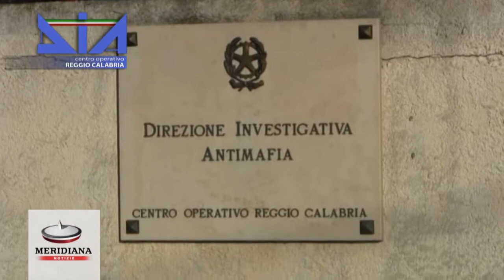Reggio Calabria, sequestro beni da 25 mln di euro a imprenditore legato alla 'ndrangheta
Coinvolto nell'operazione "Fata Morgana" risalente al maggio scorso. A Serra fu contestato il reato di intestazione fittizia di beni, con l'aggravante di aver commesso il fatto al fine di agevolare gli interessi della cosca Tegano nella grande e media distribuzione alimentare.